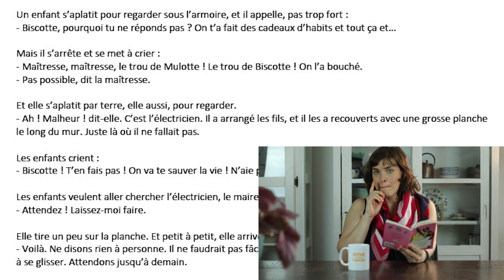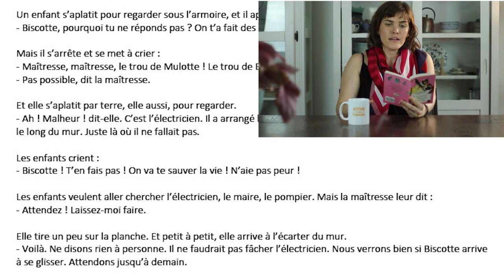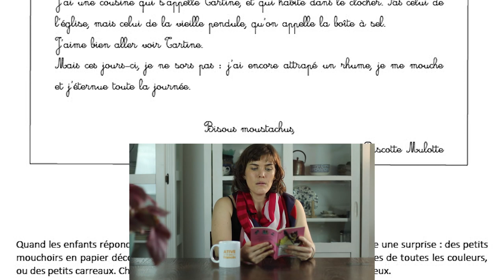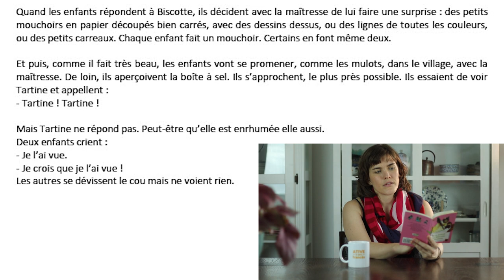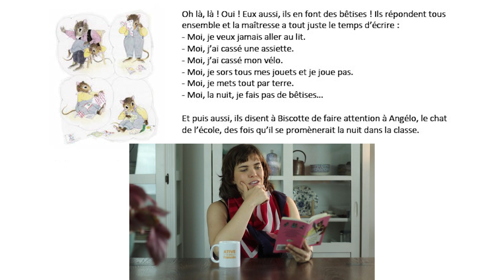[ LEITURA EM FRANCÊS ] Les lettres de biscotte mulotte (parte 2)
- No vídeo de hoje, vamos continuar a leitura em francês de uma pequena história infantil, que faz parte da minha infância: "Les lettres de biscotte mulotte". A história é 100% em francês, para te fazer ativar sua compreensão em francês.  Se você está começando agora, ouça e repita a leitura quantas vezes for necessária. Aos poucos você vai ganhando clareza.